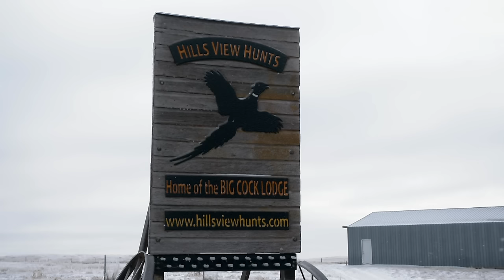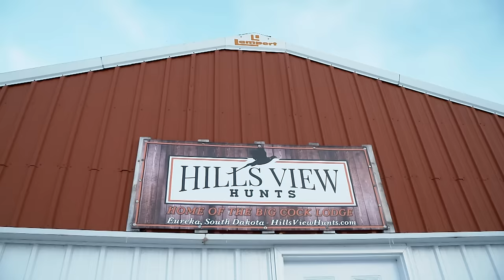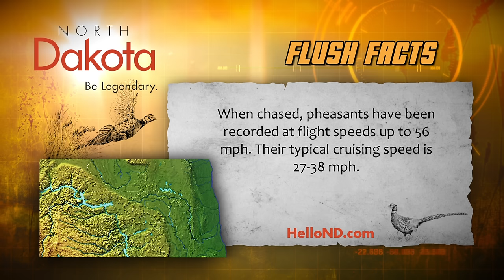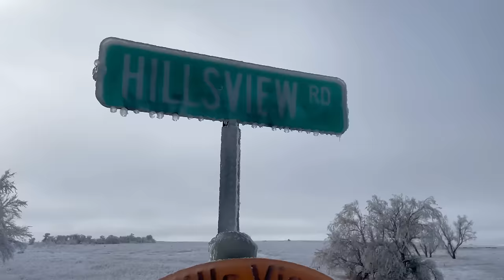Hank Hunt #2 | The Flush: Season 14, Episode 8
Ron Schara & Scott Fransen celebrate their love for bird dogs in a South Dakota pheasant field with a dedicated group of hunters at the 2nd annual Hank Hunt.